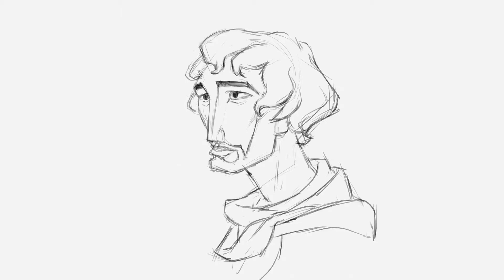Moses Animation Test - Feb. 2020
Personal fan art of Moses from the legendary "The Prince of Egypt". I finished it exactly a year ago, February 2020. Advice from an experienced animator is welcome.

Inspired by Kristof Serrand, James Baxter, William Salazar and all the animators who worked on this character.